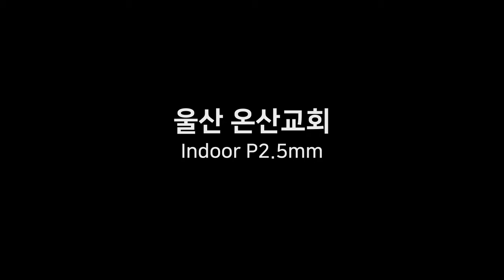[RCH] 울산 온산교회 대형 LED 전광판 ( Onsan Church in Ulsan - LED Display P2.5mm )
[Specification]